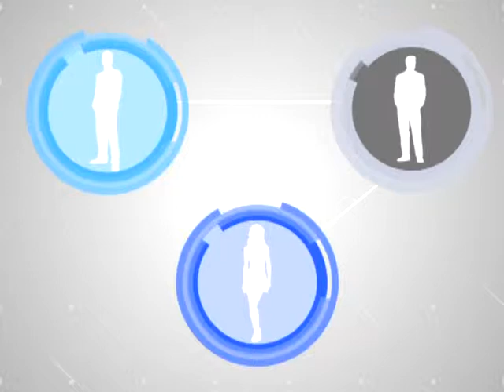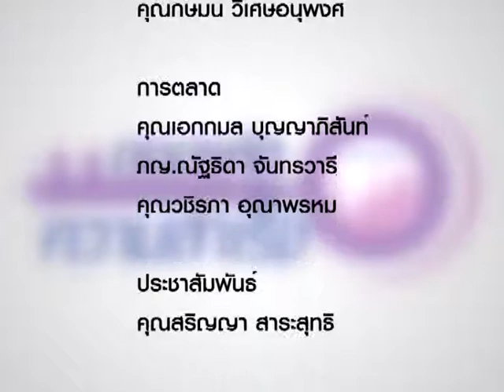ThodRaHat 012/4 เคล็ดลับวิชา ปลุกพลังทีม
เสวนา เคล็ดลับวิชา ปลุกพลังทีม/ พญ.นลินี  ไพบูลย์/ อ.พงศ์พสุ  อุณาพรหม/คุณวีระยุทธ  ละออเอี่ยม DP/ คุณขจร  กำราบภัย DP